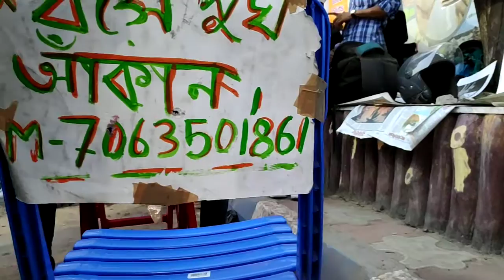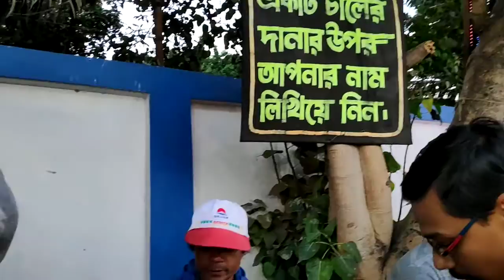Part 4, International Kolkata book fair 2019, আন্তর্জাতিক কলকাতা পুস্তক মেলা ২০১৯,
Part 4,   International Kolkata book fair 2019,
আন্তর্জাতিক কলকাতা পুস্তক মেলা ২০১৯,
….… .For easy finding my videos click on this:
The International Kolkata Book Fair (Old name: Calcutta Book Fair in English, and officially Antarjatik Kolkata Boimela or Antarjatik Kolkata Pustakmela in romanized Bengali, Bengali: (কলকাতা বইমেলা বা কলকাতা পুস্তকমেলা) is a winter fair in Kolkata. It is a unique book fair in the sense of not being a trade fair – the book fair is primarily for the general public rather than whole-sale distributors. It is the world's largest non-trade book fair, Asia's largest book fair and the most attended book fair.[1] It is the world's third largest annual conglomeration of books after the Frankfurt Book Fair and the London Book Fair. Many Kolkatans consider the book fair an inherent part of Kolkata, and instances of people visiting the fair every day during its duration are not uncommon. The fair offers a typical fairground experience with a book flavour – with picnickers, singer-songwriters, and candy floss vendors. With a total footfall of over 2 million people, it is world's largest book fair by attendance.[2]
The focal theme of 38th Kolkata International Book Fair 2014 was Peru
2011 kolkata book fair theme country United States

The success of the Kolkata Book Fair has resulted in many book fairs in smaller cities in West Bengal like Siliguri, and was inspired, in turn, by the first World Book Fair at New Delhi in 1972.

The popularity of the Kolkata Book Fair was seminal in India being nominated the Guest of Honour at the Frankfurt Book Fair in 2006, according to the Frankfurt Book Fair organizers.[citation needed] The book fair has been celebrated in theatre, literature, songs and limericks in Kolkata.

The 43rd International Kolkata Book Fair will be held from 31 January to 11 February 2019 at the Central Park Mela Complex
Inception
'Guild House' is the office of 'The Publishers & Booksellers Guild', Kolkata. Jan. 2014

The book fair was started on a small scale in 1976 by the Kolkata Publishers and Booksellers Guild. The book fair was started to meet the growing public demand for books, and a relative lack of bookshops. Even though the country now has several large bookshops like Landmark, Starmark, Crossword Bookstores, and The Oxford Bookstore, in addition to the book shop district of College Street, the tradition persists and Calcutta Book Fair is growing every year. . . . . . . The Bong Culture TV